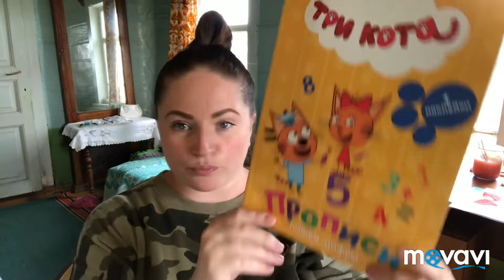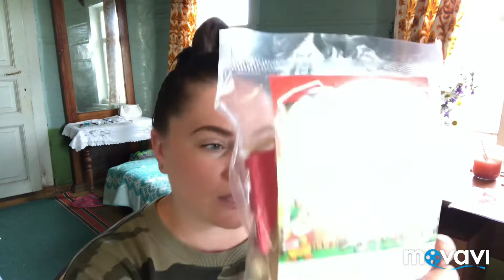🔥🔥🔥Светофор ИЮЛЬ/Лучшие новинки/Покупки для дома и семьи